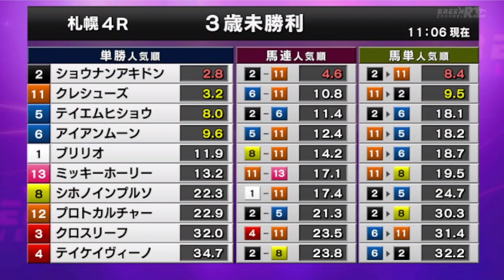2023/08/26【パドック返し馬つき】札幌4R ３歳未勝利戦 ☆ウインドワンピース ヴァンセンヌ